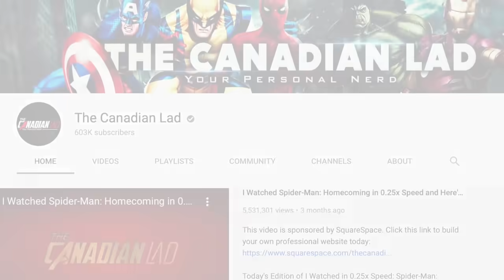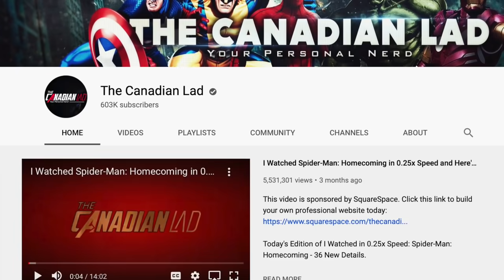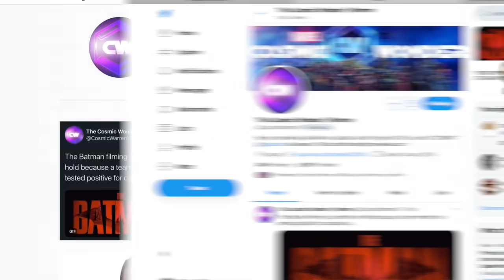The Truth Of Why Strange Didn't Revive Tony Stark In Avengers Endgame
Very excited to share my collaboration video with @TheCanadianLad ! We both worked together to come up with this Marvel theory: the truth on why Doctor Strange didn't revive Tony Stark with the Time Stone in Avengers Endgame.
If you love this theory be sure to let us know if the comments and we'll bring more to you all and hopefully appear in each other's videos!

Why didn't Doctor Strange bring Tony Stark back to life after Iron Man snapped with the time stone or Infinity Stones?

I would love your support